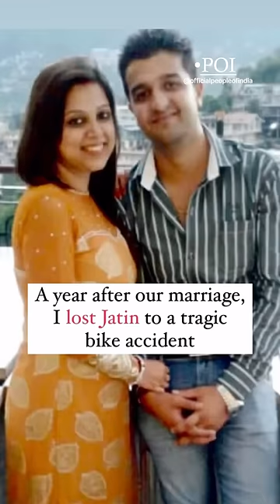“I have learnt to live again”✨❤️‍🩹india